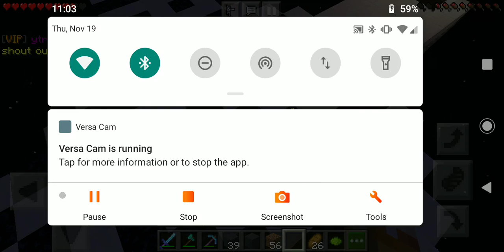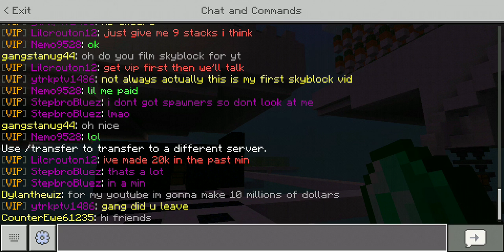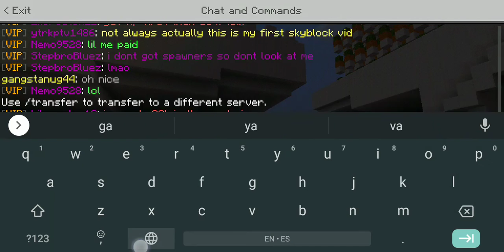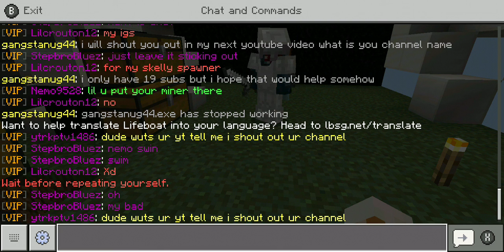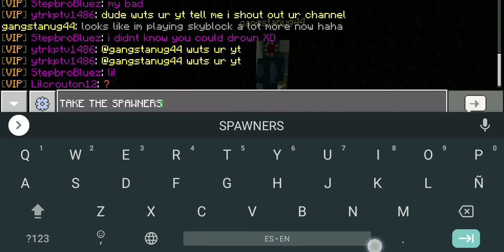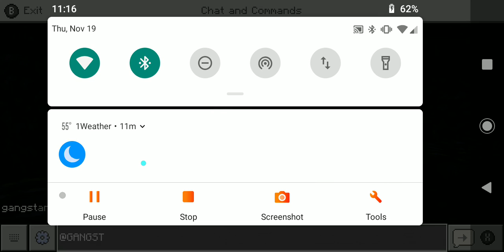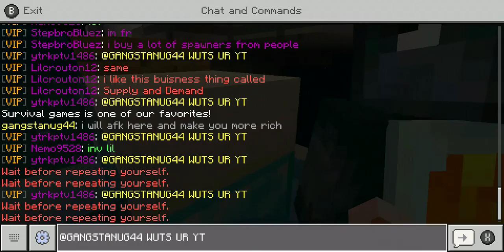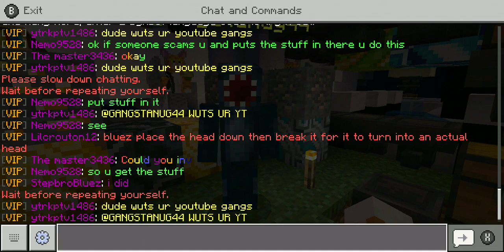Minecraft Skyblock gameplay